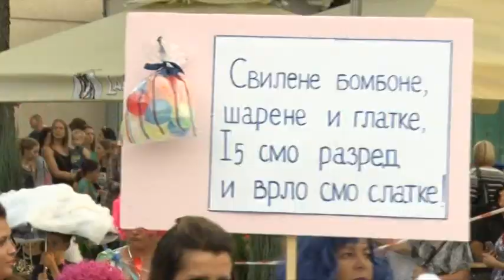Najbolje maske defilovale glavnom lazarevačkom ulicom